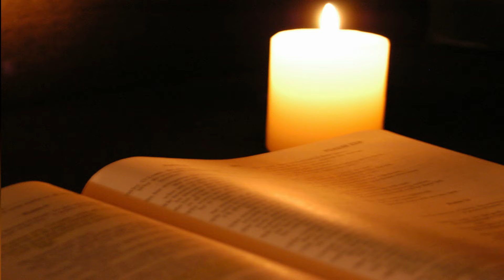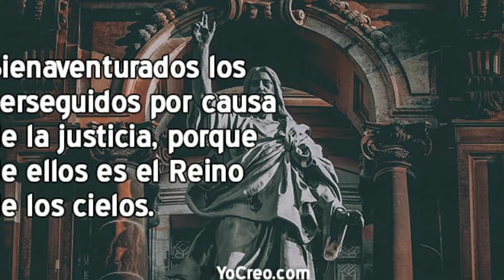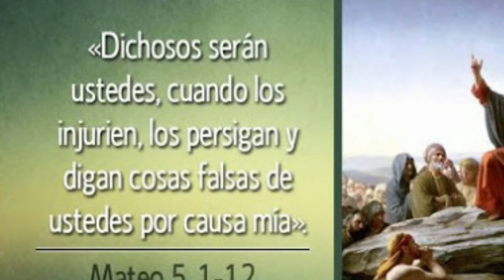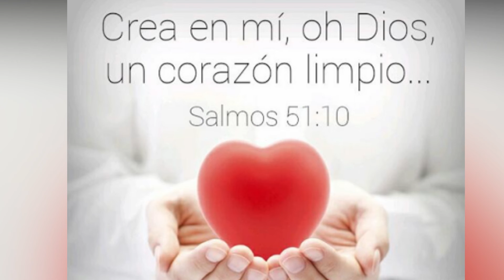Evangelio de Hoy | Padre Carlos Alberto Arias Arias | 08 de Junio 2020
Evangelio según san Mateo

En aquel tiempo, cuando Jesús vio a la muchedumbre, subió al monte y se sentó. Entonces se le acercaron sus discípulos. Enseguida comenzó a enseñarles, hablándoles así:

“Dichosos los pobres de espíritu,
porque de ellos es el Reino de los cielos.
Dichosos los que lloran,
porque serán consolados.
Dichosos los sufridos,
porque heredarán la tierra.
Dichosos los que tienen hambre y sed de justicia,
porque serán saciados.
Dichosos los misericordiosos,
porque obtendrán misericordia.
Dichosos los limpios de corazón,
porque verán a Dios.
Dichosos los que trabajan por la paz,
porque se les llamará hijos de Dios.
Dichosos los perseguidos por causa de la justicia,
Dichosos serán ustedes cuando los injurien, los persigan y digan cosas falsas de ustedes por causa mía. Alégrense y salten de contento, porque su premio será grande en los cielos, puesto que de la misma manera persiguieron a los profetas que vivieron antes que ustedes”.